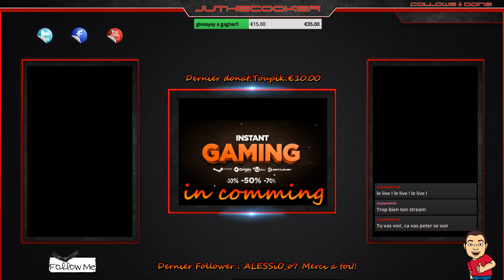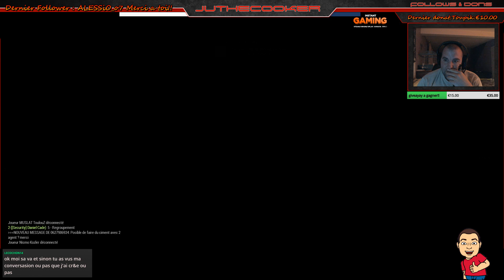[Replay] Homelife avec roro convoi d'or et compagnie :)